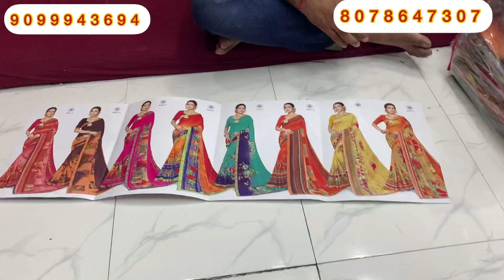2021surat se sabse prasiddh ketlock सूरत के सबसे प्रसिद्ध wholesale market shree kamdhenu group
Welcome to
1.      Gmail ID
Mukeshrankawat
2.     INSTAGARAM ID